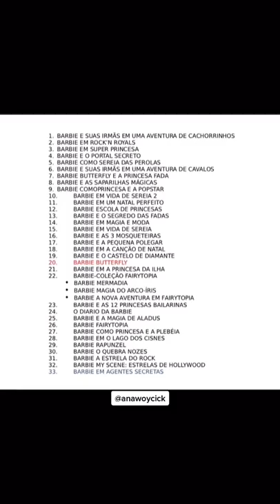TEORIA DA BARBIE